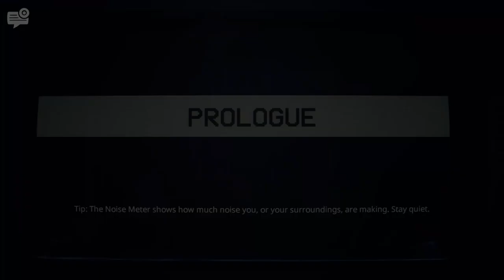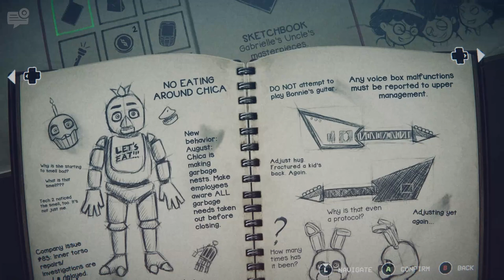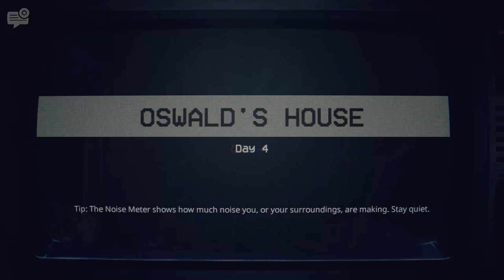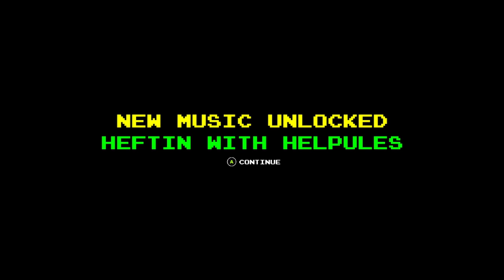Five Nights at Freddy's: Into the Pit - FULL GAME Walkthrough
Five Nights at Freddy's: Into the Pit FULL GAME Walkthrough! In this video, we'll be guiding you through the entire game, showcasing all the jumpscares, secrets, and multiple endings. Get ready to experience the thrill of Into the Pit, the latest installment in the FNAF series. We'll explore the world of Freddy and his friends, uncovering all the hidden secrets and Easter eggs.

I will cover everything from the beginning to the very end, including the good ending and all the alternative endings. If you're looking for a comprehensive guide to help you complete the game, you're in the right place. So, sit back, relax, and let's dive Into the Pit together!